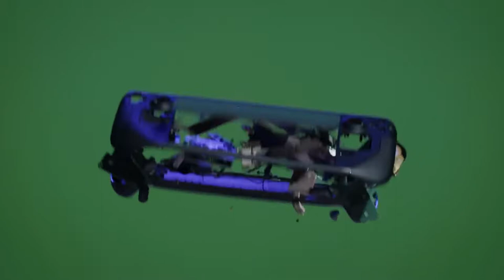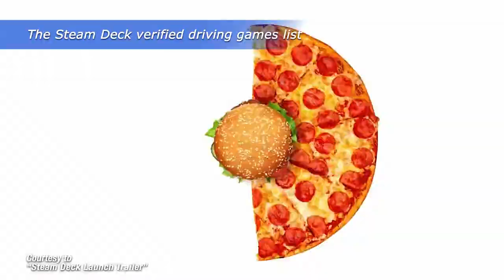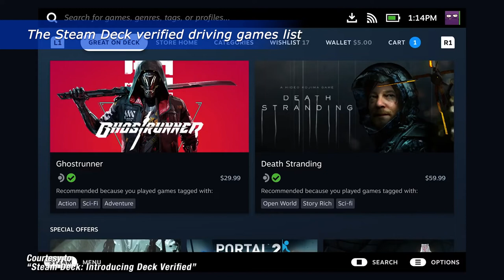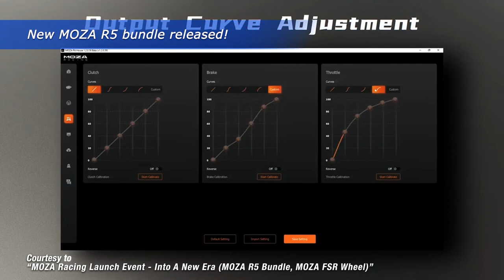[IUEM Weekly] GT v1.2 update, Steam Deck Driving Game List and New Moza R5 bundle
IUEM weekly promises to provide the latest interview and news regarding sim news. We appreciate all the support we get.

Instragram : iuem.official